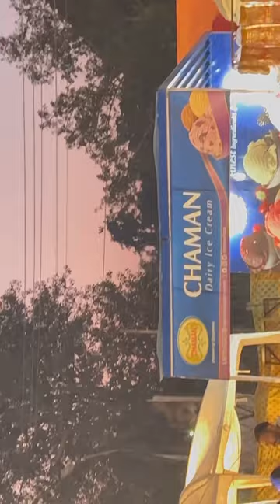Little vlog of faiz ahmad faiz festival at Alhamra art council 🦋🤍